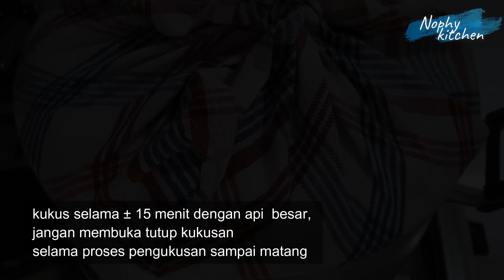CARA MEMBUAT BOLU KUKUS MEKAR LEMBUT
Assalamualaikum ,
Divideo kali ini saya membuat bolu kukus mekar yang cantik dengan warna merah dan putih. Dulu saya sudah pernah bikin bolu kukus yang tanpa air soda . untuk kali ini saya membuatnya dengan menggunakan air soda ( sprite ) alhamdulillah mekar semua ya..yuk yang pingin buat bolu kukus mekar untuk tipsnya sebagai berikut:
1. pakai bahan yang berkualitas , telur suhu ruang dan emulsifier (SP) masih kondisi bagus. buka air soda ( sprite) saat  akan di pakai. Kocok adonan sampai benar2 kental mengembang dan putih.
2. pakai cetakan bolu kukus yang berlubang2  dan isi adonan sampai penuh .
3. Panaskan panci kukusan sampai panas betul dan beruap banyak. bungkus tutup kukusan dengan serbet bersih supaya air tidak menetes di adonan.
4. jangan terlalu banyak memasukkan adonan di panci kukusan. Beri jarak satu dengan lainnya supaya bolu kukus bisa mengembang
5. selama proses mengukus jangan membuka tutup kukusan sampai matang.
6. jangan terlalu banyak mengisi air kukusan supaya tidak menciprati ke bagian bawah adonan yang bisa menyebabkan bolu kukus bantat
7.Kukus dengan api besar

BOLU KUKUS MEKAR
hasil jadi : 13 buah

Bahan:
2 butir telur
175 gr gula pasir
200 gr tepung terigu protein rendah
1/2 sdt vanilli
1 sdm susu bubuk
100 ml air soda ( sprite)
1 sdt SP
pewarna makanan merah secukupnya

selamat mencoba